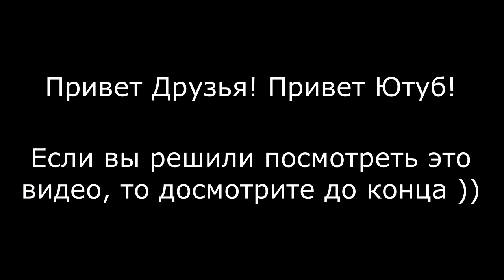По старой суздальской к Наромше. Октябрьская вылазка №2.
Октябрьская вылазка №2.

Попытка дойти 4-го октября до ст.суздальской дороги за Каменово не удалась, зато 5-го была отличная погода...

у кого есть желание сходить с нами в какой-нибудь лес )) , пишите в комментариях...